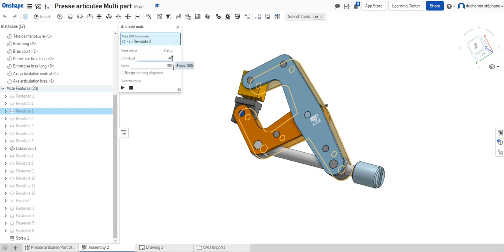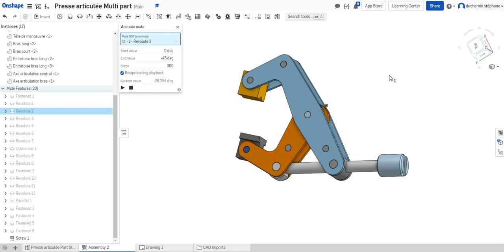Créer une animation dans ONSHAPE